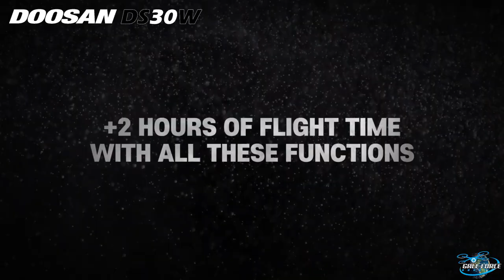Doosan Mobility International | Hydrogen Drone | DS30W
Doosan Mobility International Launches 2nd Generation Hydrogen Drone. The DS30W is capable of flying for more than 2 hours while fighting 12m/s wind, with more stable structure, speed, and waterproof function! The DS30W can be utilized for delivery, inspection, search & rescue, and monitoring.

The world’s first mass-manufactured hydrogen fuel cell drone, DS30 opens new scope for drone use by making 2 hours of flight a reality. This makes applications in the industrial market possible. With 2 hours, DS30W can travel up to 80km and has flown over 72km of seawater in 2019 at U.S. Virgin Island. With this notable feature, DS30 won the 2020 CES Best Innovation Award.
The mission of this channel, as well as my BLOG is to help educate those guys and gals like me that are looking for a change in career, a side gig, or to simply monetize their drone hobby.

Check out my video "What is the BEST Software for Processing Drone Inspection Data? | Transmission Powerline"

"10 Startup DRONE Services For Your Drone STARTUP Business" and accompanying video "10 Startup DRONE Services For Your Drone STARTUP Business" - for tips on how to monetize your drone hobby!

As a drone aficionado, I offer my experiences, discoveries, and professional insights relating to the sUAV/sUAS Industry. Pursue your passion, find your niche, and watch success find you!

My Equipment:
- DJI Phantom 4 Pro V2.0
- DJI Phantom 4 Pro Batteries (2-pack)
- DJI Phantom 4 Pro Propellers (2-pairs)
- Apple iPad Mini (4G/LTE)

Music Info: Epic Cinematic 2 - NCM